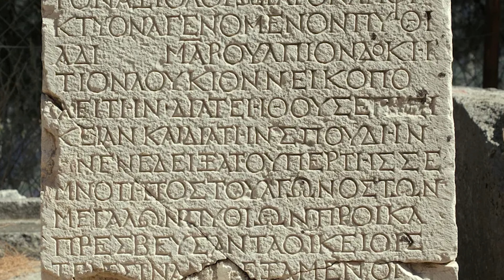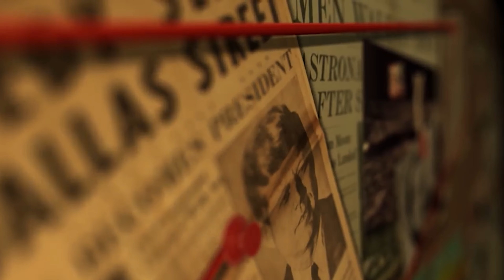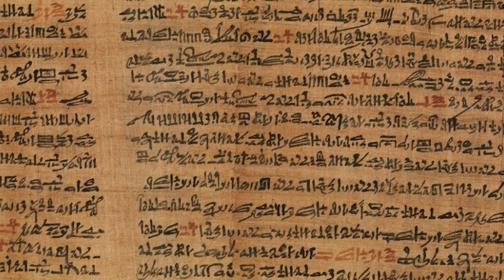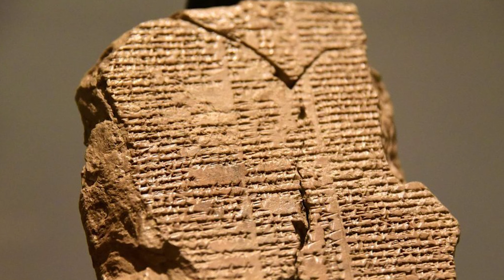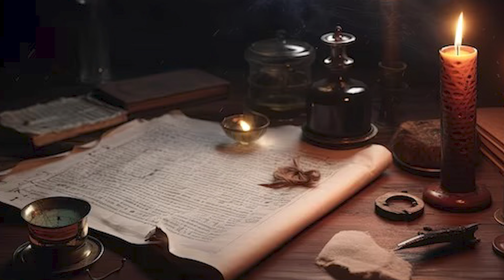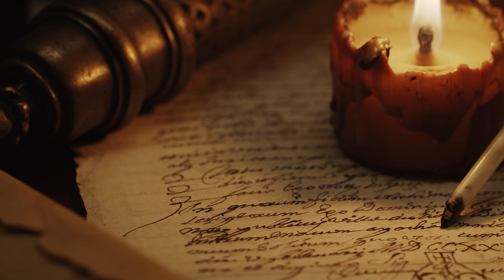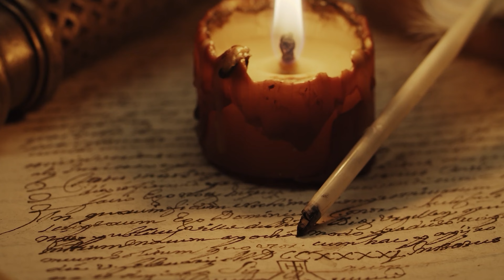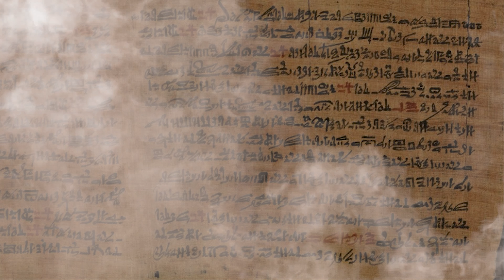THE HIDDEN HISTORY OF NOAH THAT IS STOLENT FROM BABYLON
Noah is just one of those stories we think we all know.  Everyone knows the outline of the story but for most people, it’s been such a long time since they took a good look at it and an even longer time since they thought much about it.  In this video, we are going to take that look at the story and find out where the story truly comes from.  Would it surprise you to learn that much of the story is heavily influenced by a story found in Babylon?  It’s true much of the story in the bible was ‘borrowed’ from a much less known Babylonian story called The Epic of Gilgamesh.
It’s more than a theory, and it’s pretty much a fact.  Not only does the biblical patriarch of Abraham come from the Mesopotamian area, which explains why the stories were included in the book of Genesis.  There are also so many similarities between the stories, it’s easier to only look where the two accounts differ.  In this video, we will be looking at those stories and seeing what we can discover for ourselves.  Ultimately, we want to find the truth.